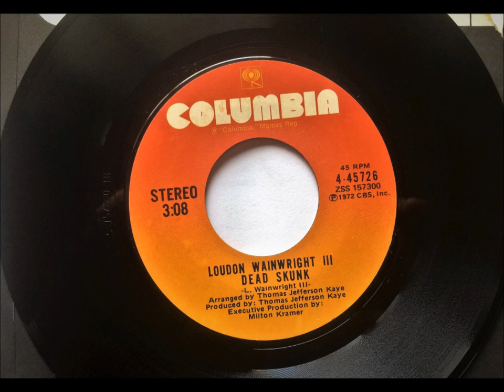Dead Skunk , Loudon Wainwright III , 1972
Written and recorded  by Loudon Wainwright III. Released in October 1972 from the album "Album III", it reached #16 U.S. & #8 in Canada.